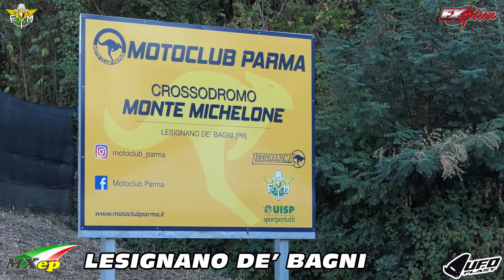Epoca 2021 #6 - Lesignano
Campionato italiano motocross epoca Ufo 2021
Round #6
11/12 settembre - Lesignano de' Bagni (PR)